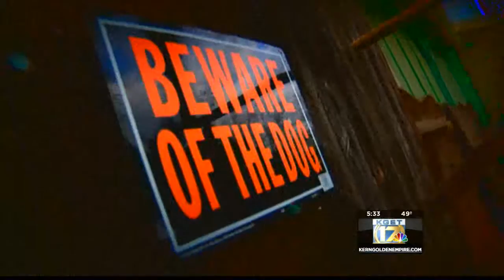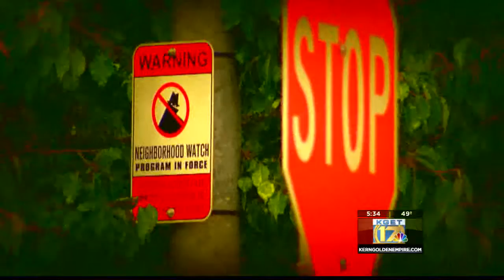Michael Charles Brown pre-sentencing